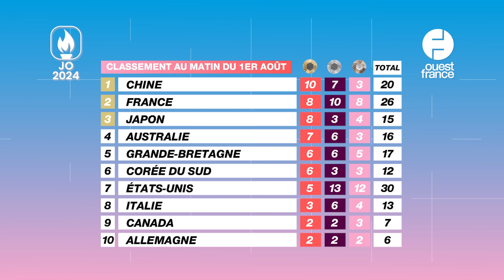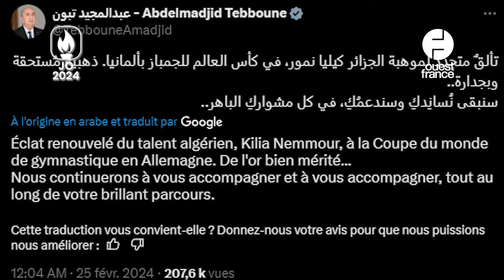Léon, Marchand de rêves ! - L'émission des Jeux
Léon Marchand a écrit l’histoire, mercredi 31 juillet, en décrochant deux titres olympiques à 2 heures d’intervalle.

On revient sur cet exploit extraordinaire dans l’Émission des Jeux. Au programme également de notre quotidienne consacrée au JO 2024 à Paris : la moisson de médailles qui a propulsé la France à la deuxième place du tableau des médailles, la gymnaste Kaylia Nemour et une fan américaine hors norme.